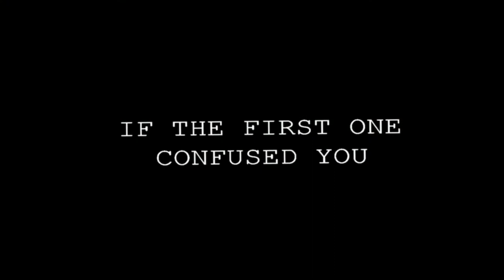I Will Take Your Sole II Trailer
Making a horror short film with the family for fun.

Edited format property of Pier-8
Music for this multimedia show are property of their respective artist.
I do not claim ownership.